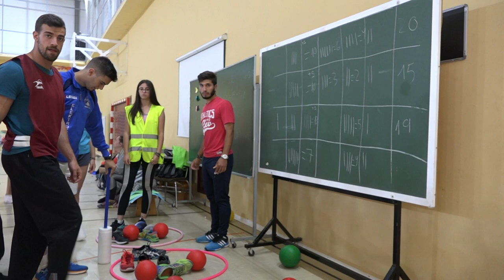La primavera 00509